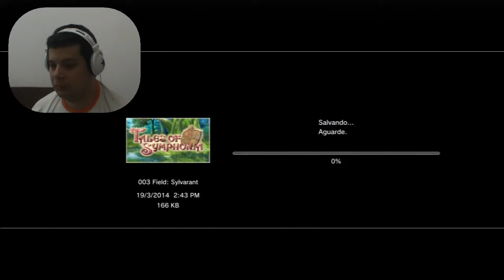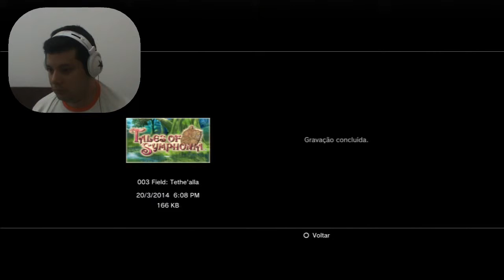Tales of Symphonia - Altessa's House & Sybak Town - 65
Tales of Shymphonia
Walkthrough / Detonado